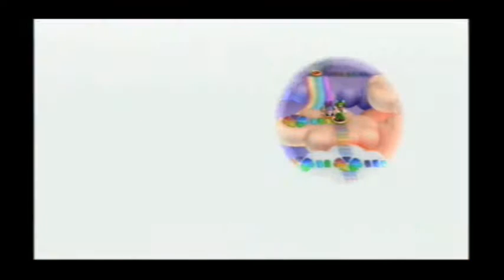New Super Luigi U Episodio 16 Gracias Caco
Gracias a la ayuda del Caco Gazapo estamos a punto de terminar la histora del juego si señor!
Sigamos hasta el final que ya estamos por terminar amigos mios asi que sigamos con la pila bien puesta y acabemos las  cosas como debe ser!!!